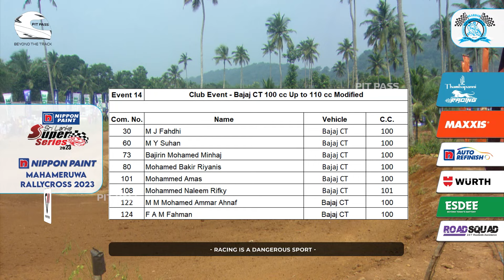Club Event Bajaj CT 100 cc Up to 110 cc | Modified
Nippon Paint SARDAR Mahameruwa Rallycross 2023
Race Day, on the 14th of January at Mahameruwa Race Track.

           PitPass & Vivid Motions

Coverage Partners
           Nippon Paint
           Thambapanni Racing
           WURTH
           MAXXIS
           MAXXIS Xtream Racing
           High Octane
           Road Squad
           ESDEE
           APC Camera Rent